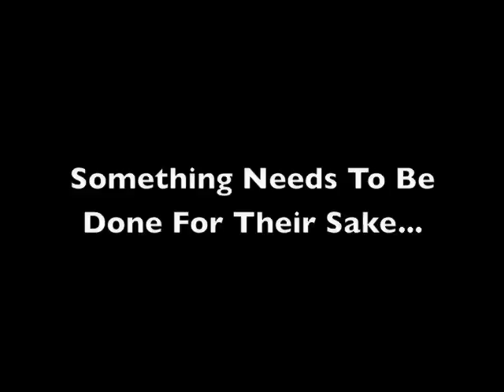Kolej Tuanku Ja'afar - PSA, Help the Children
Public Service Announcement by Kolej Tuanku Ja'afar's Global Debates team.